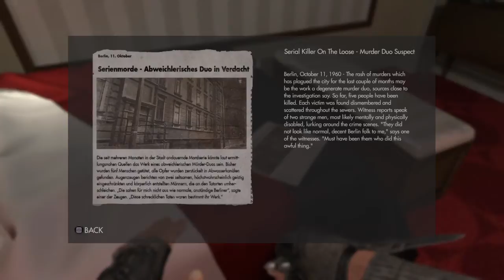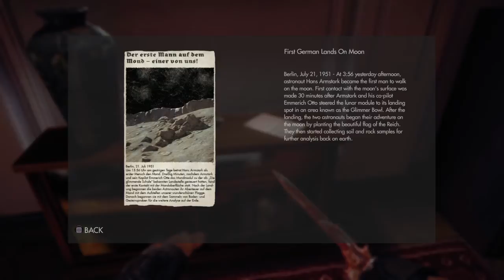Wolfenstein®: The New Order_20160114005044 I KNEW we'd FUCKK!!! ;) xD.